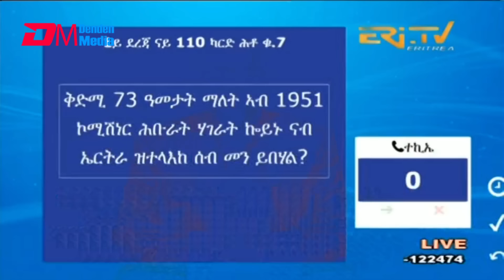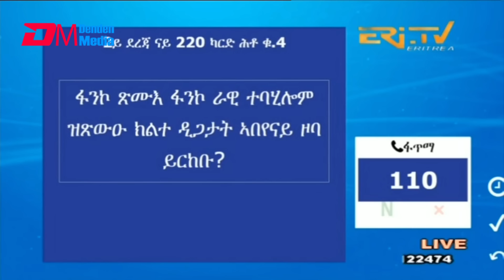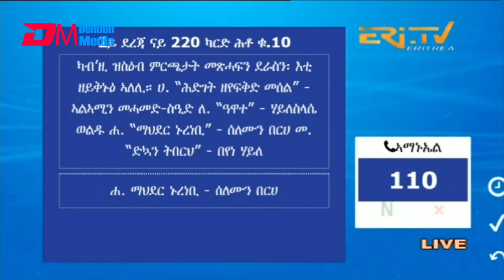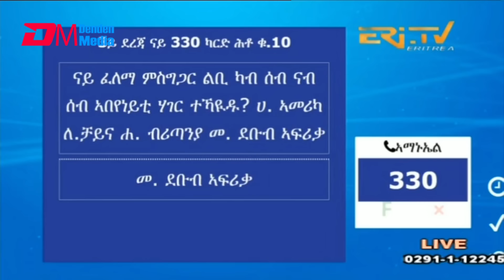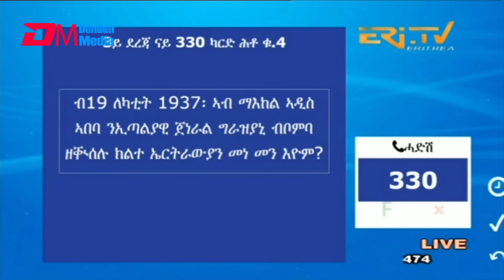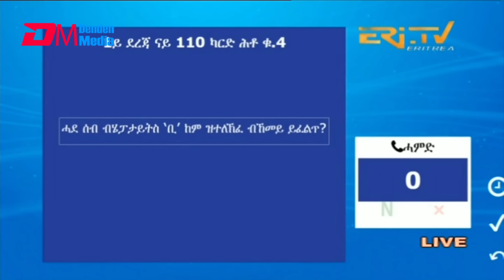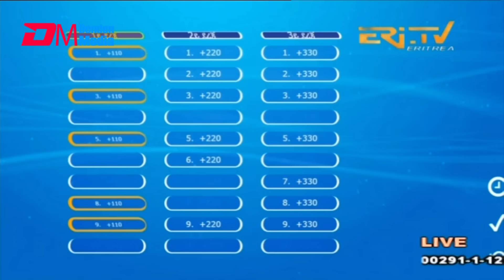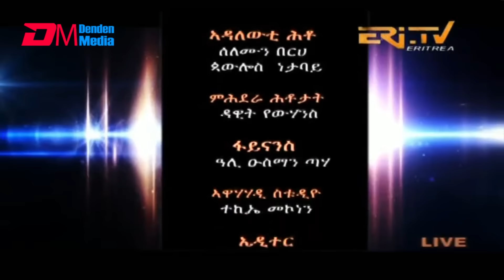መልሲ ኣብ መስመር | melsi ab mesmer - Eri-TV Game Show, Aug 17, 2024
ERi-TV, Eritrea - መልሲ ኣብ መስመር | melsi ab mesmer - Eri-TV Game Show, Aug 17, 2024